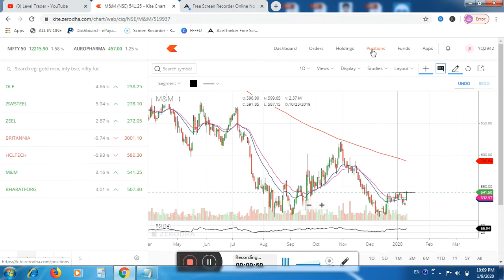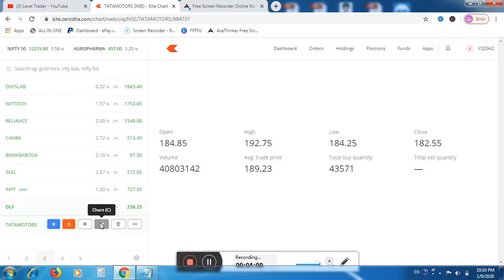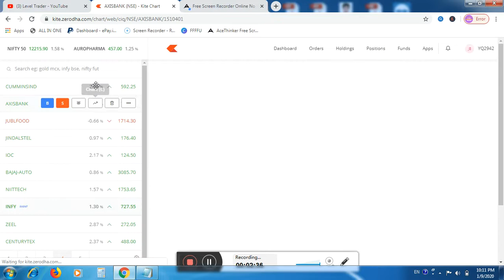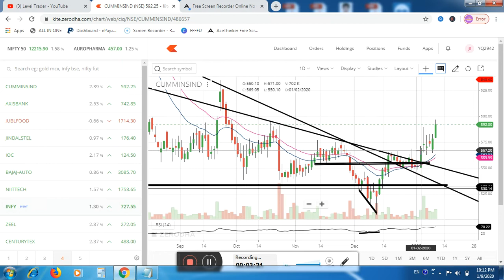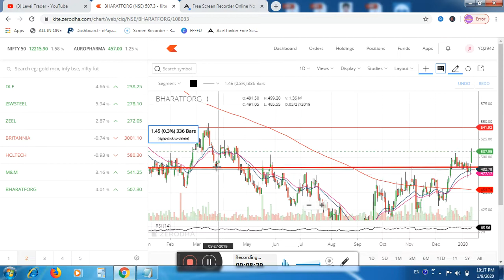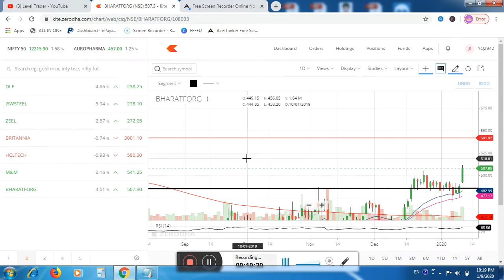intraday stocks for 10/01/2020 and today trade review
To join revised course 2020 mail on

REGARDS
LEVEL TRADER 84I